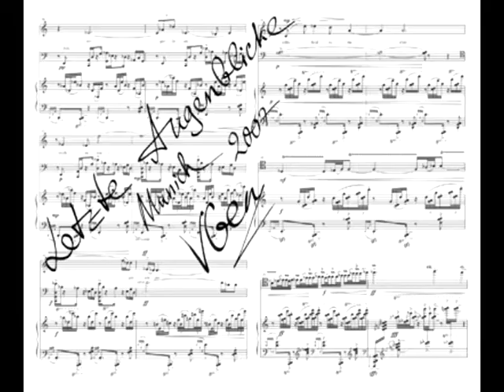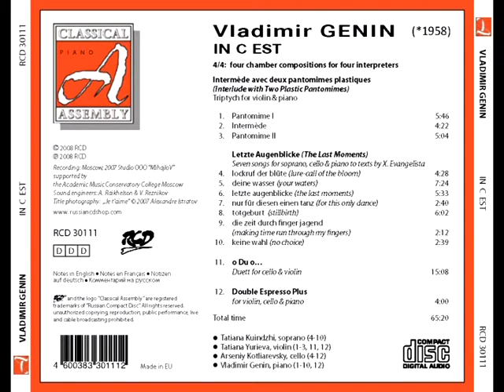Vladimir Genin 3 songs from the vocal cycle "The Last Moments"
3 songs from the vocal cycle "Letzte Augenblicke" (The Last Moments)

Seven songs for soprano, cello & piano to texts by X. Evangelista

#4 nur für diesen einen tanz ( for this only dance)
#5 totgeburt  (stillbirth)
#6 die zeit durch finger jagend (making time run through my fingers)

TATIANA KUINDJI, soprano
ARSENI KOTLYAREVSKY, violoncello
VLADIMIR GENIN piano